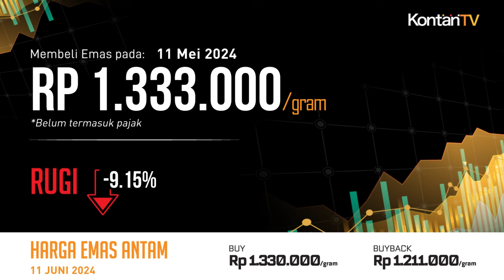Cuan 14,03% Setahun, Harga Emas Antam Hari Ini Naik Tipis (11 Juni 2024) | KONTAN Harga Emas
Selasa (11 Juni 2024) Harga emas Antam bersertifikat di Logam Mulia naik Rp 1.000 per gram, dari sebelumnya Rp 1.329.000 per gram menjadi Rp 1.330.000 per gram.